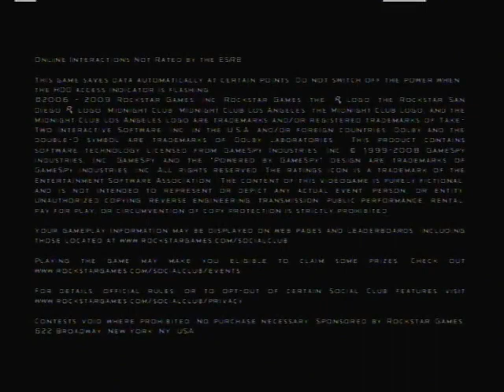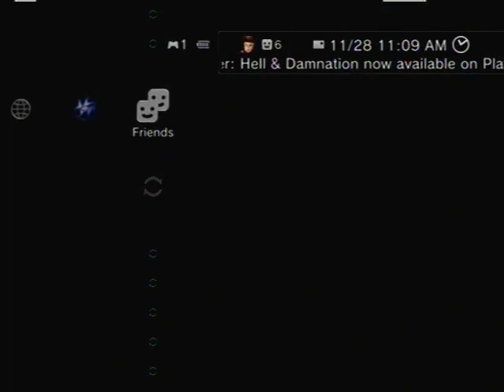Mindnight Club LA With reaperkyle13 (Part 6)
we could not invite each other but i did have some fun